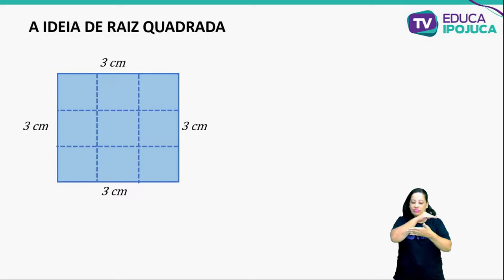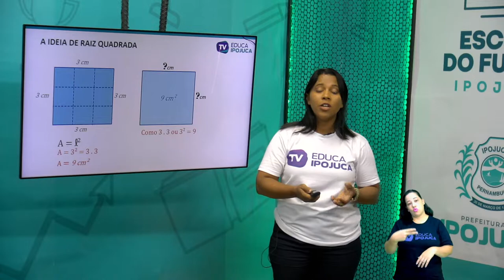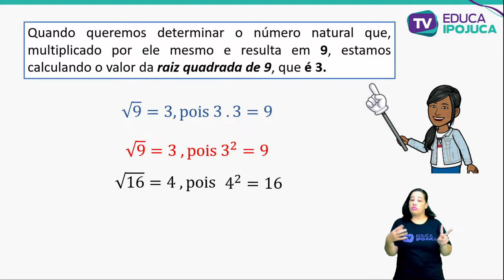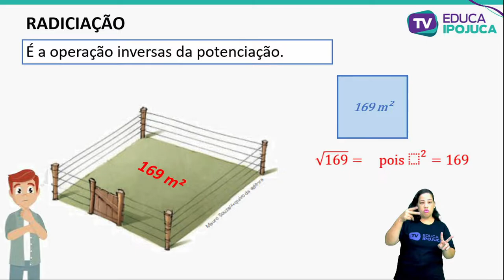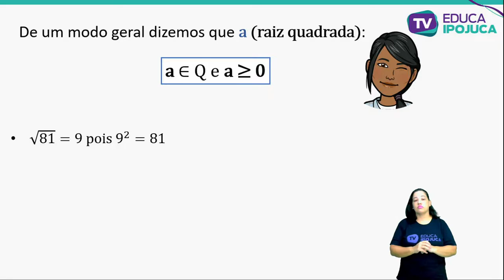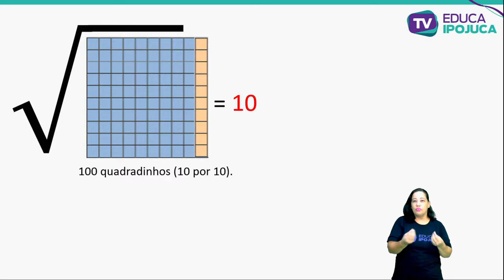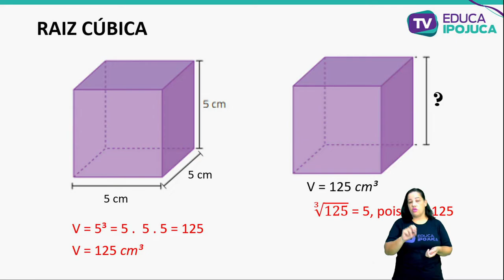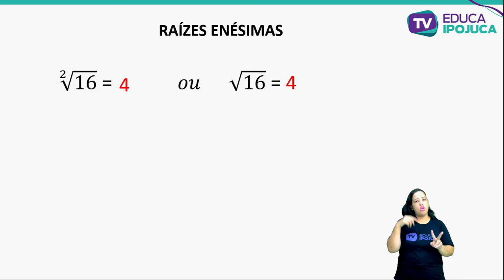MATEMÁTICA - 8º ANO - AULA Nº014 - REDICIAÇÃO